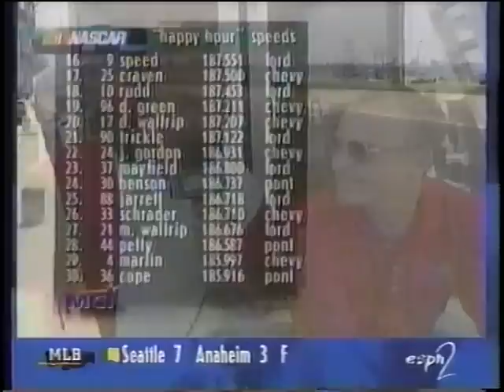1997 NASCAR Winston Cup Series Pepsi 400 Happy Hour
The final hour of practice on a sizzling friday in Daytona. This was the final day time summer race at the speedway. I like DW's 25th anniversary chrome paint scheme, but love his playful burn on Dr. Jerry Punch even more.